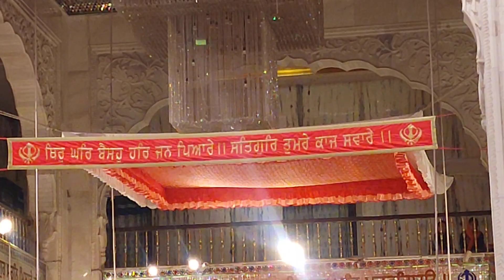Gurudwara Nanak Piao Sahib Ji Live 03.06.2023